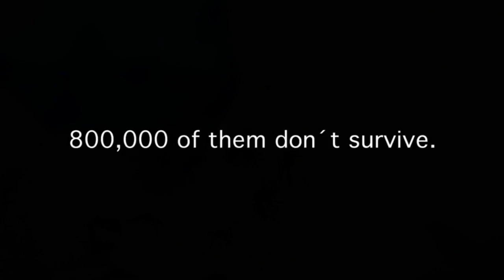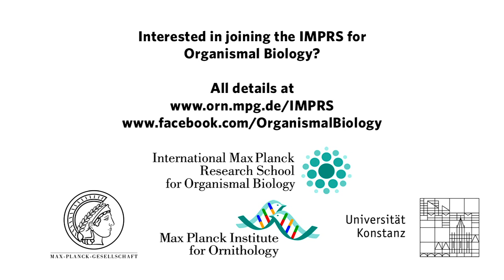Ali Afify and odor detection in mosquitoes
Ali Afify, Egyptian PhD student at the IMPRS for Organismal Biology, explains his PhD work about odor detection in mosquitoes.